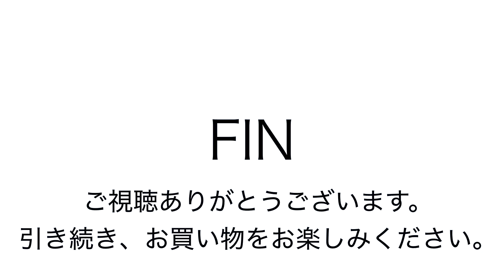ヤフオク180603 工房ホソノ 2way